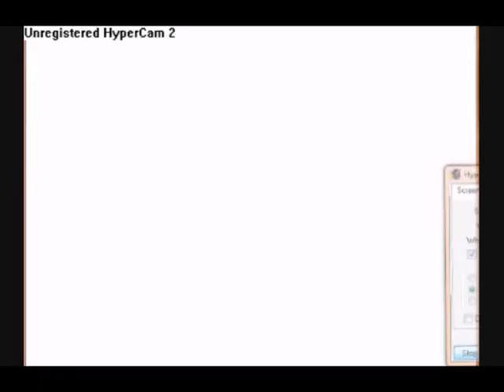Pokemon Heart Gold Final Walkthrough: Vs Red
We take on red!